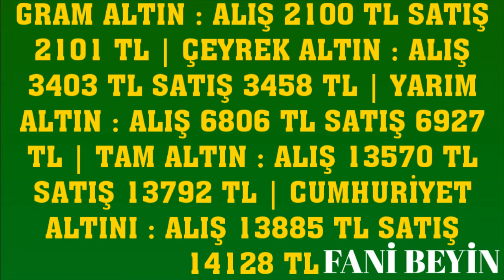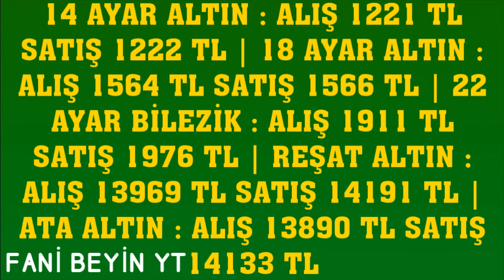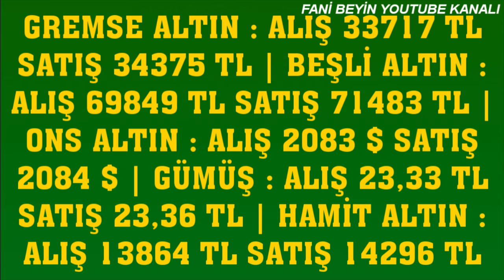3 MART 2024 - ALTIN FİYATLARI (TÜM ÇEŞİTLER - GRAM ÇEYREK YARIM TAM BİLEZİK ATA REŞAT ONS)